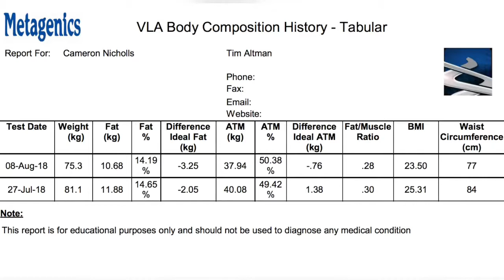5 DAY FAST RESULTS EXPLAINED (SIDE EFFECTS & BENEFITS)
Keto Diet Plan:
My Health Supplements:
Full article here:

After a thorough 5-day fast Tim Altman (Fasting Expert) explains the benefits of my 5 day fast (based off a bioimpedance test) and also the symptoms/side effects i encountered over the 5 day detox.

Originally I had planned on a 5 day water fast. However, after consulting with Tim about my goals and also after he assessed my body type, he recommended a 5 day juice fast / cleanse which incorporated two small juices a day, enemas, colloidal silver and a very thorough reintroduction to food program. Tim said a water fast is more aligned to people needing a much deeper style cleanse and detox; normally those with some form of debilitating illness.

In this video, Tim responds to all my questions about the symptoms / side effects I got over this 5 day fast and also discusses the benefits I will see from my positive test results. I had a MASSIVE CLEANSE!

Before & After results can be seen in part 1.

Links:
Part One:
My Instgram: